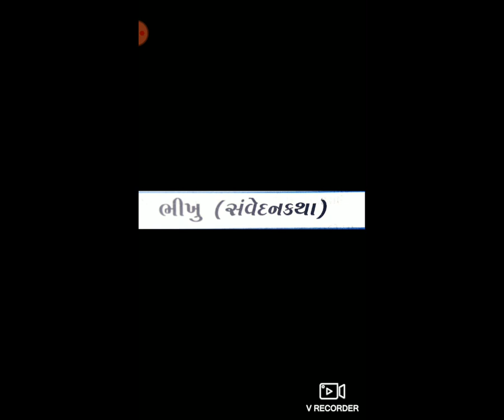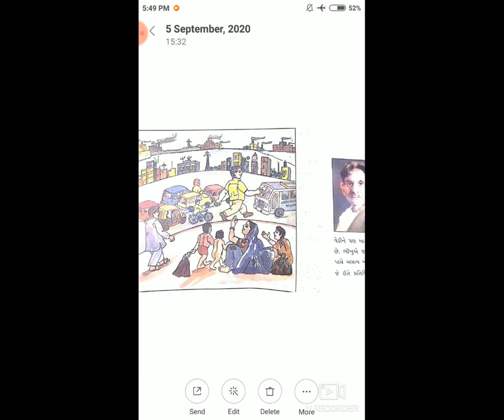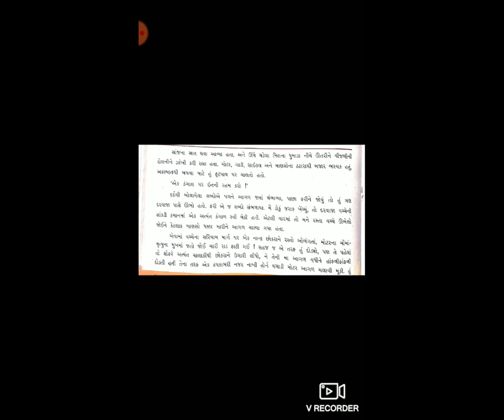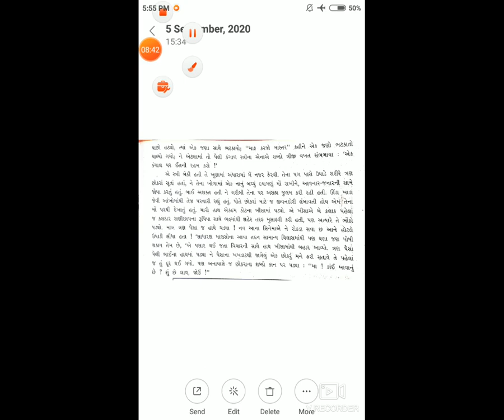2 std 7 Gm sub Guj ch 6 Bhikhu p 1 by Harshaben joshi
2   std 7 Gm sub Guj  ch 6 Bhikhu p 1 by Harshaben joshi